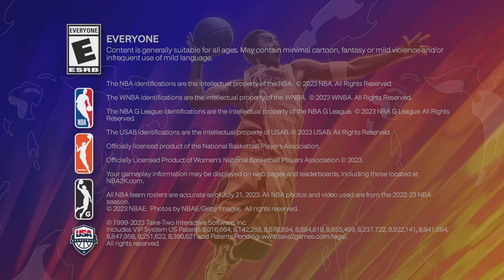NBA 2K24_20231031004302